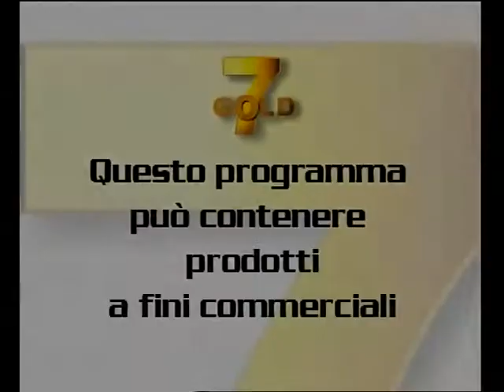7GOLD "Souvenir: Pensieri di Viaggio" - 07 - Spagna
Carlo Menegazzi (m&cs Ufficio Stampa King Holidays) insieme a Betty Guggino (presentatrice 7Gold) ci portano in Spagna.